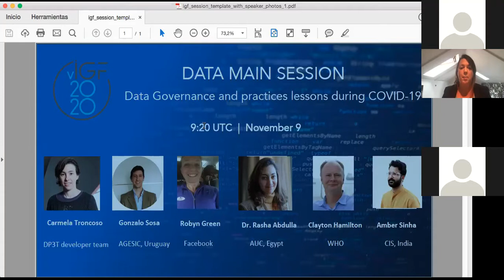IGF 2020 Main Session DATA Arabic